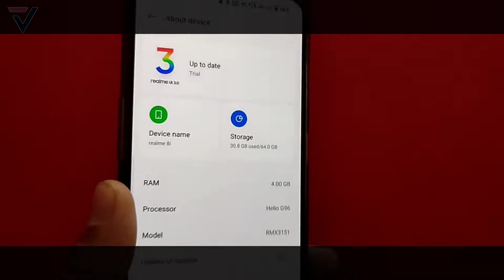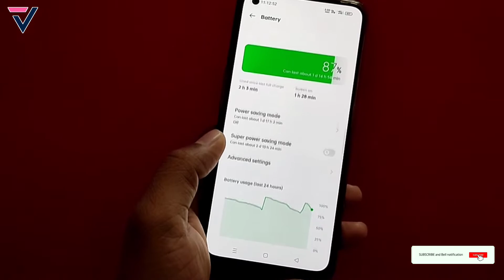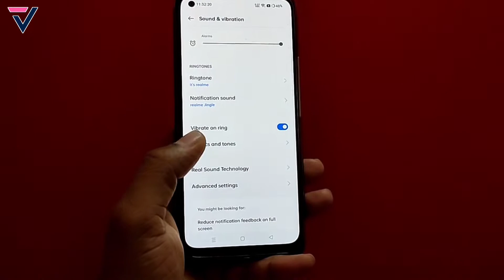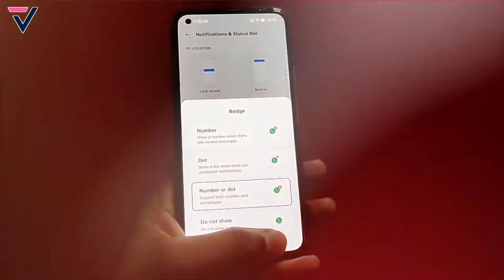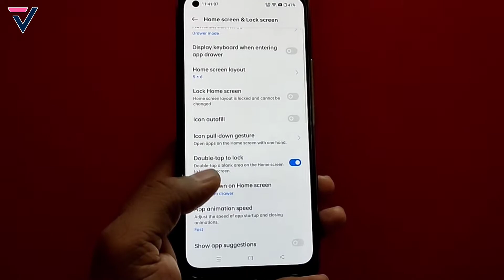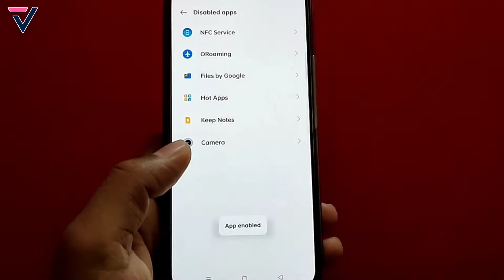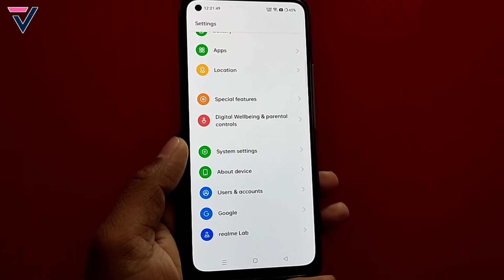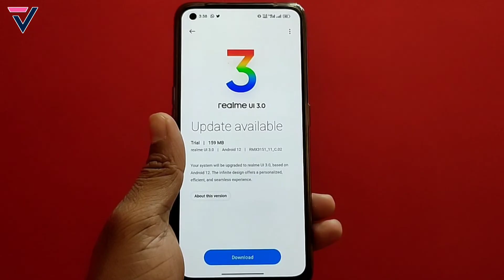Realme 8i C.02 New Update Full Review | Realme 8i C.02 Update After 10 Days | 40+ Hidden Features⚡⚡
Hello Dosto, In this video you"ll see the Realme 8i C.02 New Update Full Review | Realme 8i C.02 Update After 10 Days | 40+ Hidden Features⚡⚡. I hope you liked this video then you hit that Like Button, Share and Subscribe for more amazing videos.

realme 8i april update
realme 8i c.02 update
realme 8i april c.02 update
techno vikrant
realme 8i new update features
realme 8i april monthly update
realme 8i update
realme 8i realme ui 3.0 stable update soon
realme ui 3.0 update coming soon
vikrant thawait
realme 8i update details
realme 8i c.02 update review
realme 8i c.02 update full review
realme 8i realme ui 3.0 beta update
techno bikrant
realme 8i c.02 update features
realme ui 3.0 in realme 8i beta update